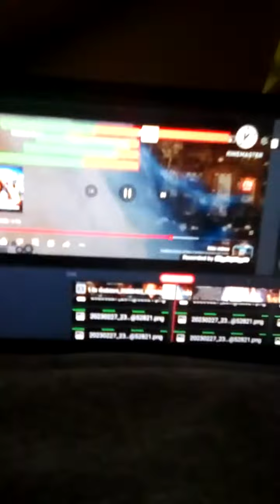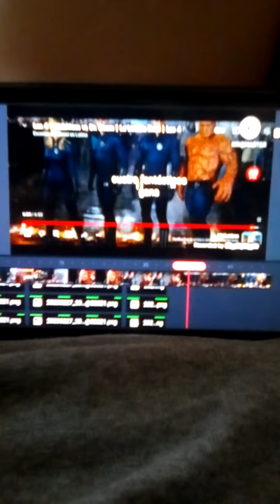los Cuatro fantásticos vs Dr doom 2/2 with healthbars